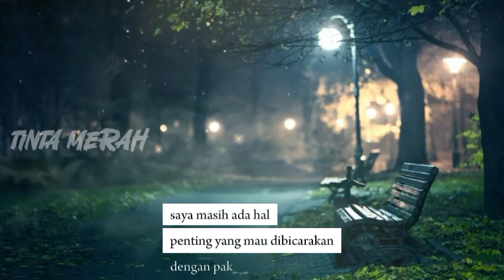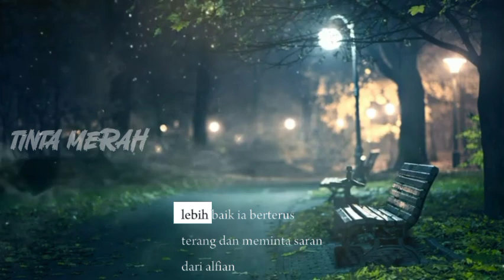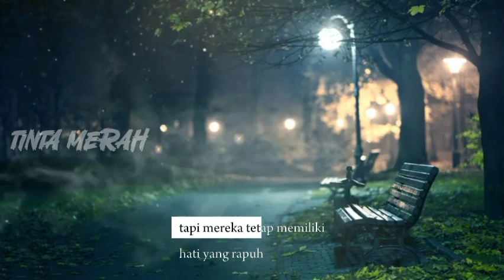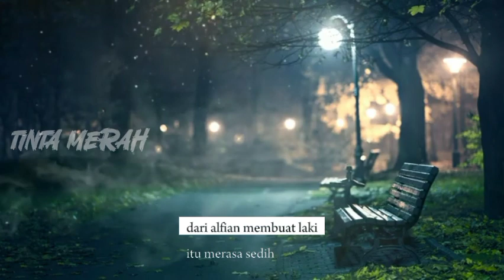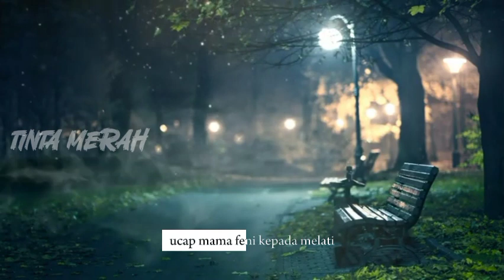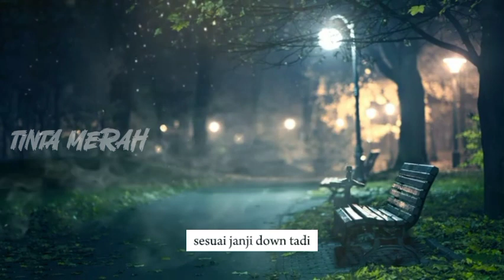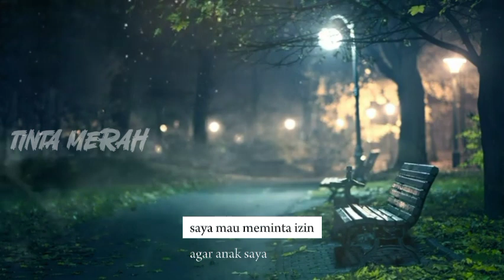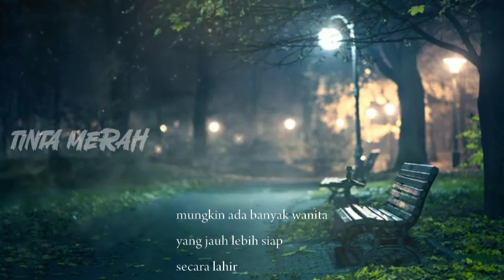SATU MILIAR UNTUK SEMALAM BAB 207 || NOVEL ROMANTIS || NOVEL TERBARU